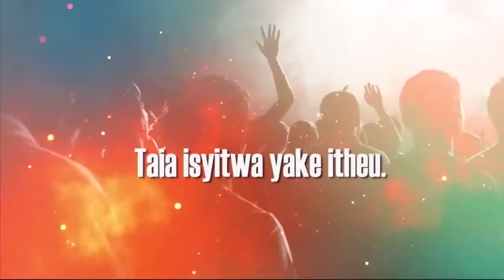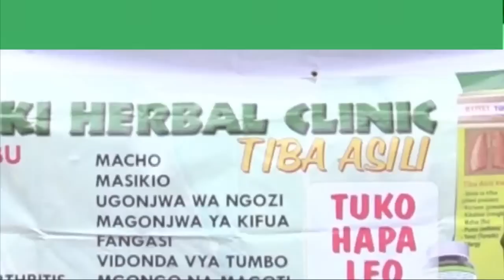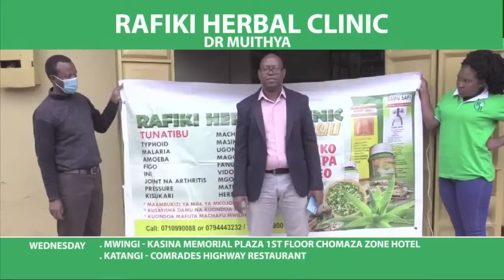KAMBA ZILIZOPENDWA ONE MAN GUITER LIVE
WINAKE DJ BIADO